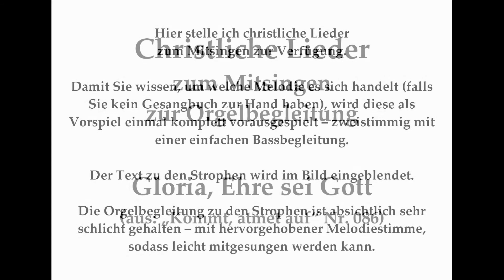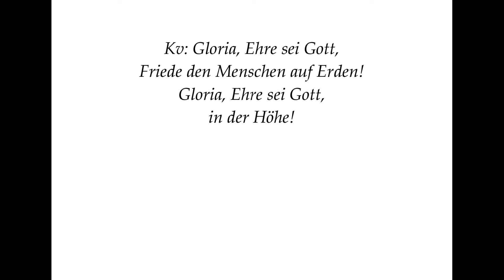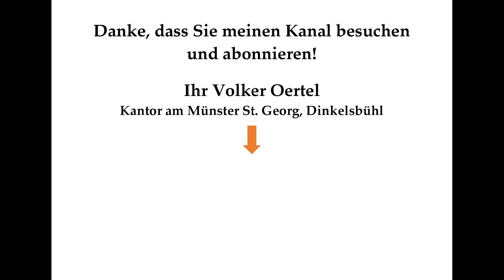Gloria, Ehre sei Gott (Nr. 086 aus „Kommt, atmet auf“) Glorialied zum Mitsingen mit Orgelbegleitung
Die Idee ist während der Corona-Krise entstanden:
Hier biete ich Lieder aus dem Evangelischen Gesangbuch (EG) und aus dem Gotteslob (GL) zum Mitsingen an – mit Orgelbegleitung, sodass es sich ein bisschen anfühlt wie in der Kirche während des Gottesdienstes.
Die Veröffentlichung dieses Liedes geschieht mit Genehmigung der Textdichterin und Komponistin Kathi Stimmer-Salzeder. Herzlichen Dank dafür!